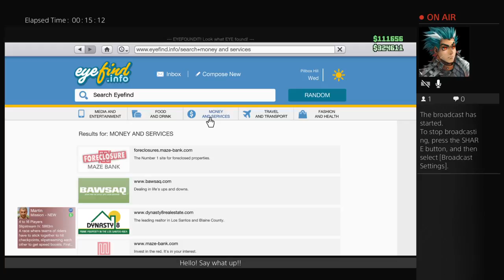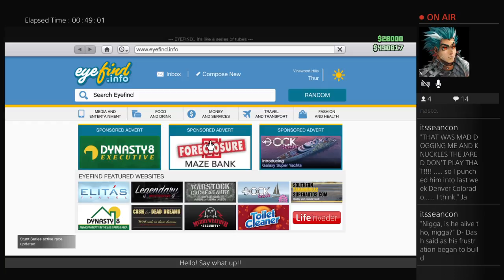GTA 10/13/2016 PT.2